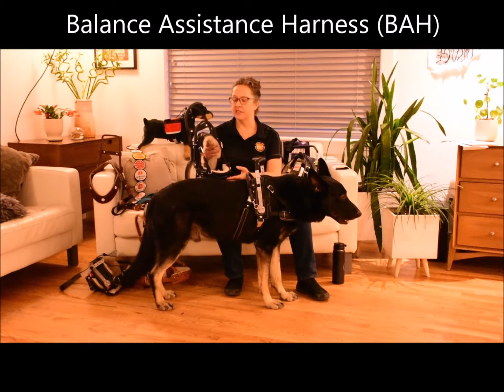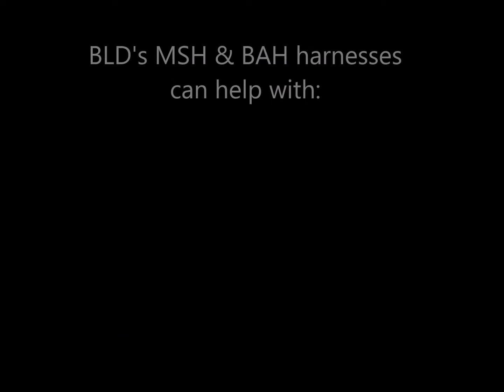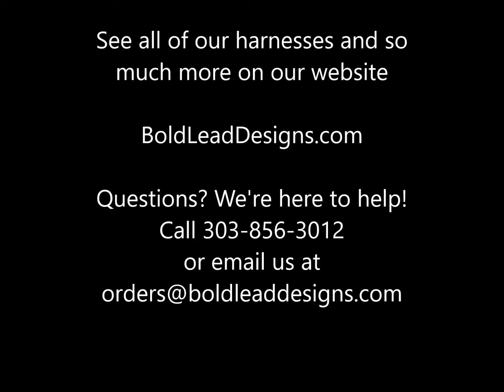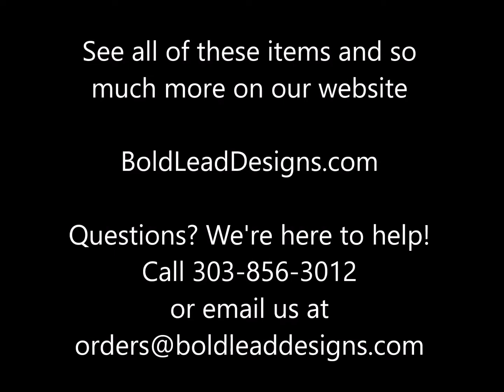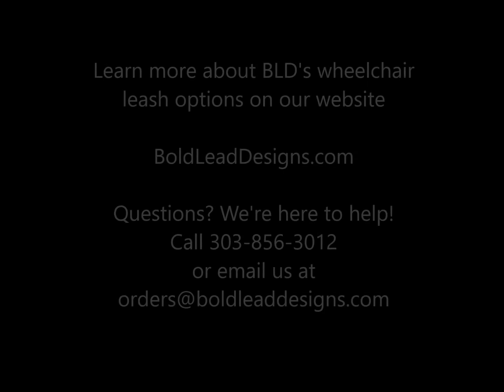BLD Overview of harnesses, accessories, wheelchair leashes (C)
BLD is best-known world-wide for its custom and well-designed service dog equipment. See an overview of BLD’s service dog harnesses for balance and mobility assistance, including their flagship Mobility Support Harness (MSH), Balance Assistance Harness (BAH), Light Assistance Harness (LAH) and the Everyday Working Harness (EWH). Service dog accessories such as capes, vests, banners, patches and wraps created to complement BLD’s gear, help identify your dog as a working assistant. Finally, enjoy a brief look at BLD’s dog leashes for wheelchair users. These hands-free leashes are created specifically to avoid getting tangled in the wheels! With wheelchair leash options from simple to complex, BLD can help you find the right solution to make working with your dog convenient and safe.